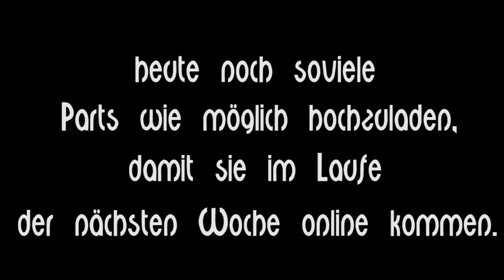Kurze Pause,sorry Leute! :(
HeyHoo liebe Freunde,
hier das nächste gute Stück aus meiner Schatzkiste.
Viel Spaß!